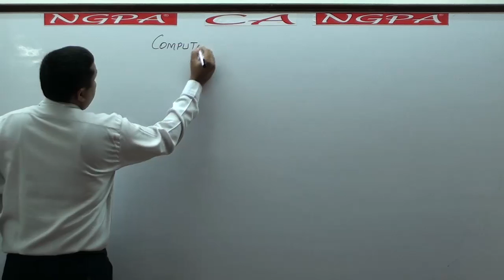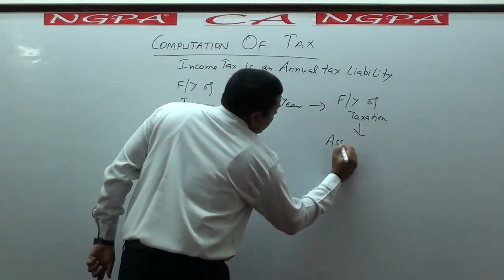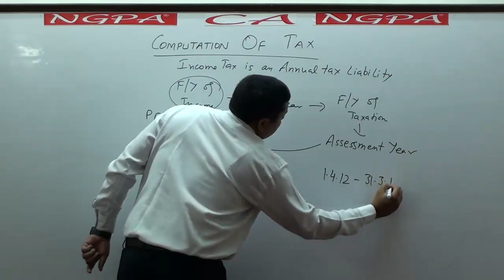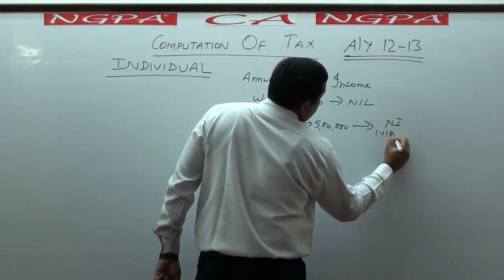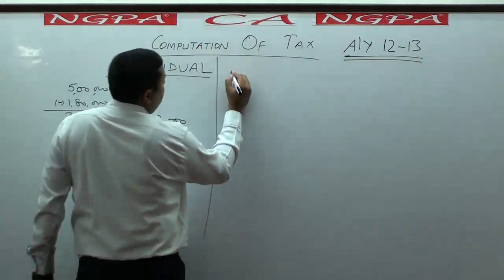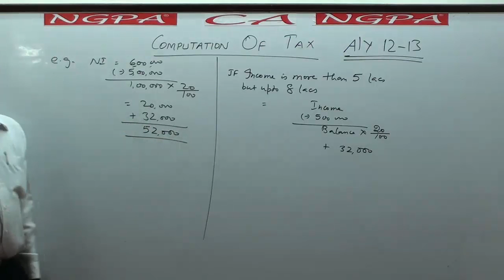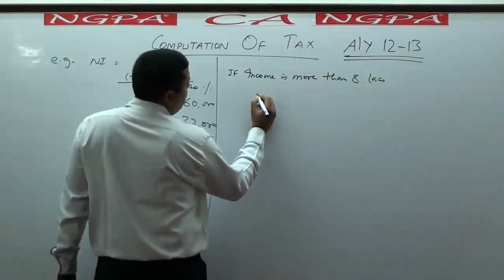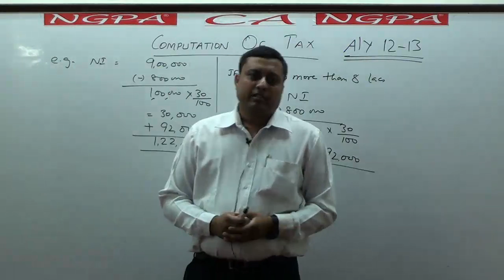NGPA CA IPCC GROUP-1 TAXATION COMPUTATION OF TAX BY NEERAJ GUPTA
NGPA CA IPCC GROUP -1 COMPUTATION OF TAX BY NEERAJ GUPTA